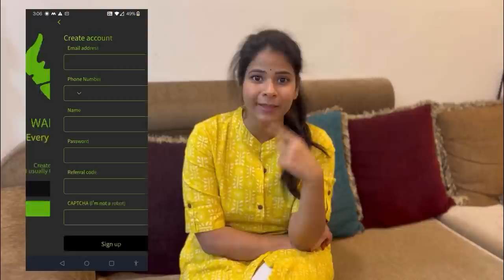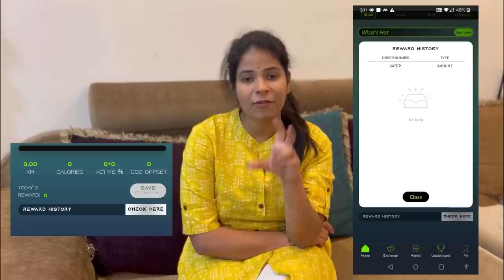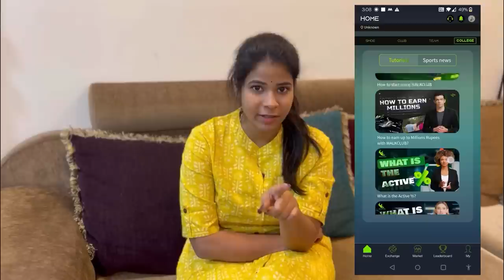కూతురు కి..!! నాన్న ప్రేమతో | Father - Daughter ♥️ | SiriChalla | SiriChallaOfficial | EP-156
Hello Everyone,
Thankyou

With Love
Siri Challa